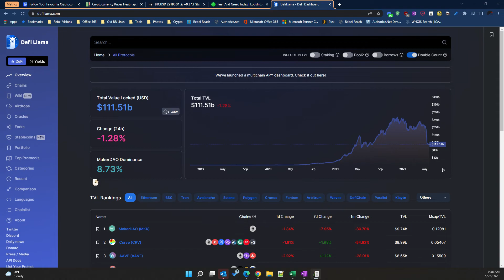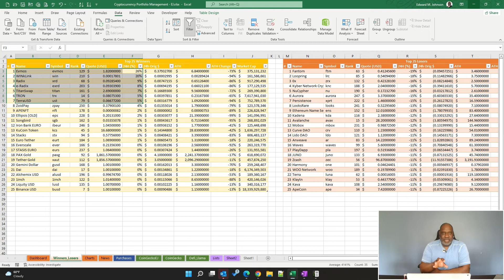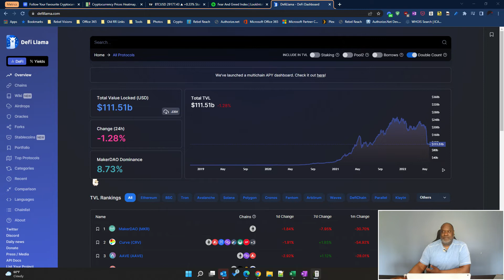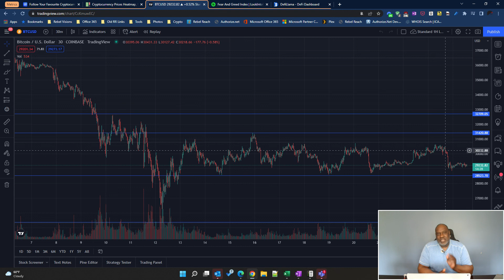Eddie Jay on Crypto - IMF says don't discount the importance of crypto and CBDCs and a lot more!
• The US Federal Reserve has released their annual report on US household finances
• Governor Andrew Bailey of the Bank of England agrees with the importance of crypto, but not as a payments system
•  US bankers debate the impact of the digital dollar and other Central Bank Digital Currencies (CBDCs) on the banking infrastructure
• Kristalina Georgieva, the head of the International Monetary Fund says Terra was a pyramid but not to discount the importance of cryptocurrencies and CBDCs

The times they are a changing! The IMF says crypto and CBDCs are important and adoption in the US is growing from the ground up. Here is what is on my mind today.

1. Here is something to think about. The US Federal Reserve has released a report that paints at least a little bit of a picture of who is investing in crypto. 12% of the US population was involved in crypto in 2021with 60% of those people earning less than $100K per year. It was also noted the only 3% of crypto users paid for goods and services with crypto. My outlook is that there is not enough being offered for people to use crypto as a payment method. As with credit cards, I believe as time marches on and more stores offer the payment option, we will see much more adoption. Rebel Reach is about to make it easier for companies to do just that!

2. Governor Andrew Bailey of the Bank of England agrees with the importance of blockchain and distributed ledger technologies, but still writes crypto off as a method of payment. I think he will be singing a different tune in another year as adoption continues to increase.

3. The debate is heating up as US bankers debate the impact of the digital dollar and other Central Bank Digital Currencies (CBDCs) on the banking infrastructure. When crypto first hit the scene, no one paid any mind to it. The Silk road happened and everyone started wondering about this then underground technology and economy. Now countries are being pushed to get into the game with CBDCs. Please do keep telling me how things are not changing and how crypto is not at the center of that change.

4. Kristalina Georgieva, the head of the International Monetary Fund says Terra was a pyramid but not to discount the importance of cryptocurrencies and CBDCs. That is the best statement I have heard come from the IMF. As quoted in Bloomberg, she said "I would beg you not to pull out of the importance of this world. It offers us all faster service, much lower costs, and more inclusion, but only if we separate apples from oranges and bananas." This is a very big step by the IMF.

- Helping high school student-athletes take it to the college level!